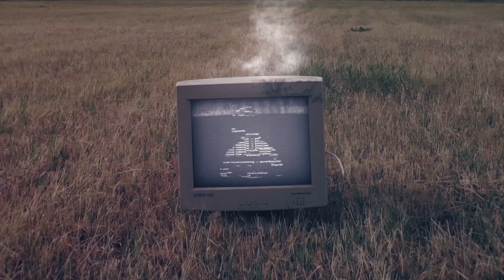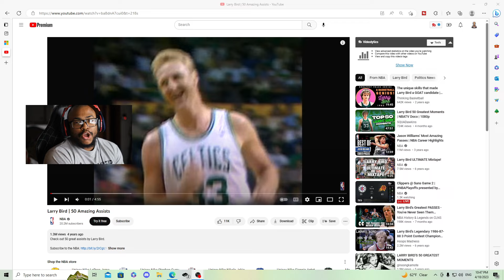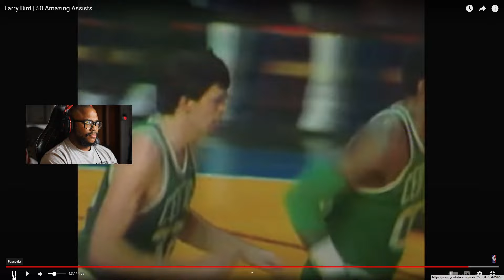REACTING TO 50 OF LARRY BIRDS GREATEST PASSES 😳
⚡️WELCOME TO THE GOLDEN GAMER YT CHANNEL ⚡️

🔥BANGER VIDEOS🔥

Welcome To My Channel Im The Golden Gamer Ceno im a variety content creator but most of my videos are based around gaming and my family and my day to day activities thank you for taking the time out to check out my content and if you do enjoy it feel free like, share, and subscriber to the golden gang

Socials!